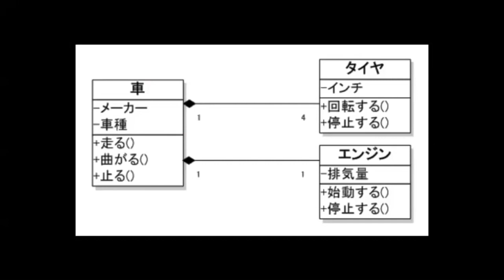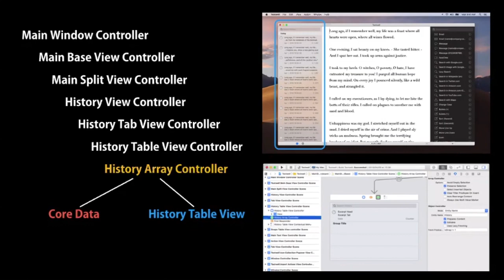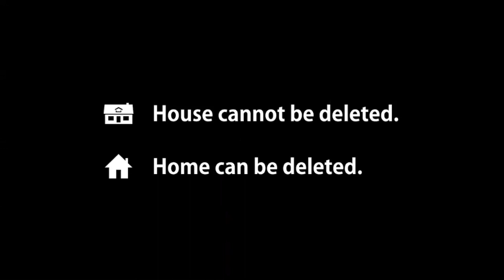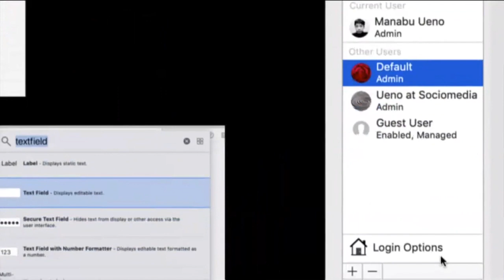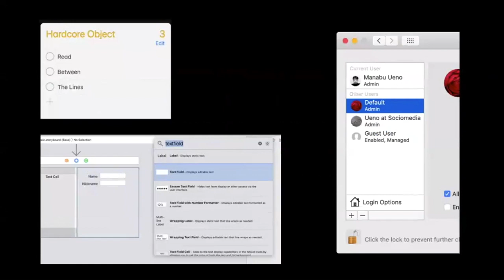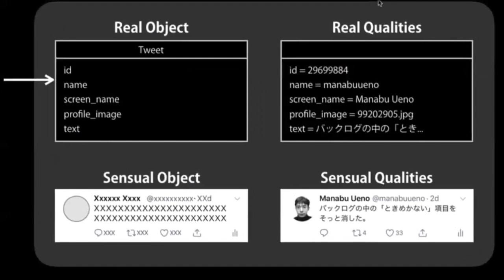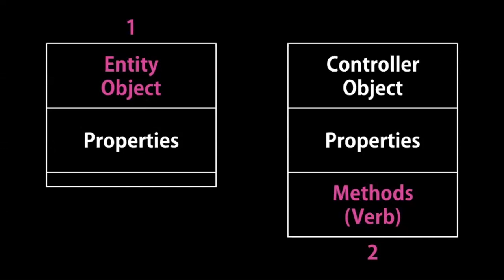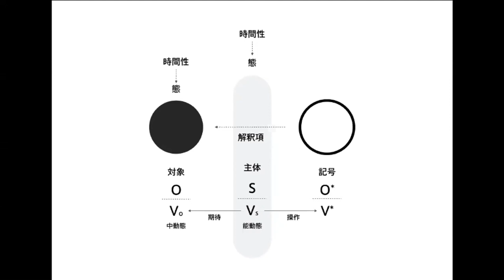オブジェクト指向のハードコア (8) GUI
オブジェクト指向のハードコアは2019年5月25日にゼロベースサロンで行われた研究会です。

パート8は上野学さん(@manabuueno)のプレゼンテーション「Idea and Controller」です。

参加者：小久保浩大郎さん (@kotarok)、天重誠二さん (@tenjuu99)、大橋正司さん (@shosira)、上野学さん (@manabuueno)、杉本啓さん (⁦@sugimoto_kei)、郡山昭仁さん (@koriym)、和智右桂さん (@digitalsoul0124)、@sumimさん、石橋秀仁 (@zerobase)